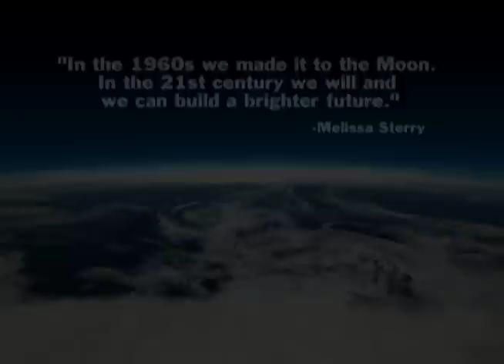Who Are We? Why are we here?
Maybe we need to ask ourselves Who Are We? and Why Are We Here?
The Earth is in transformation.  Time for Humanity to awaken.